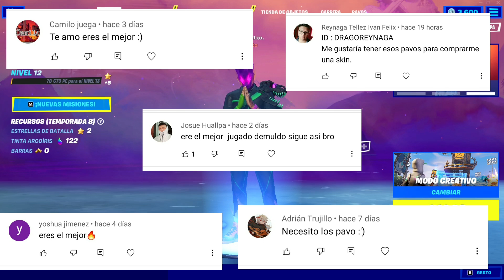¡RAPIDO! *BUG* 1000 PAVOS GRATIS en FORTNITE!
😱🔥 ¡RAPIDO ENTRA! En este video te enseño Como Conseguir 1000 PAVOS GRATIS en FORTNITE!

Mira el video completo para entender todo bien y disfruta del video.

PARA PARTICIPAR EN LOS 5000 PAVOS:
🔴UTILIZA EL CODIGO: MAKINTXOO
🔴COMENTA TU ID DE EPIC GAMES EN LOS COMENTARIOS

Titulo:¡RAPIDO! *BUG* 1000 PAVOS GRATIS en FORTNITE!